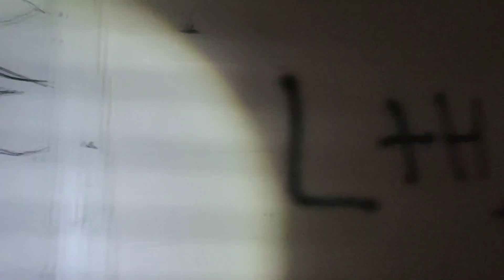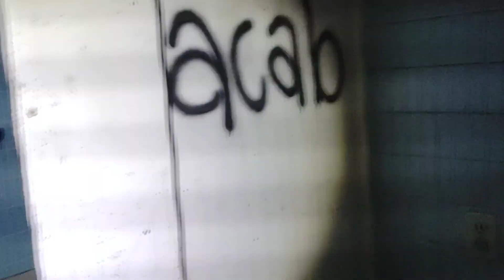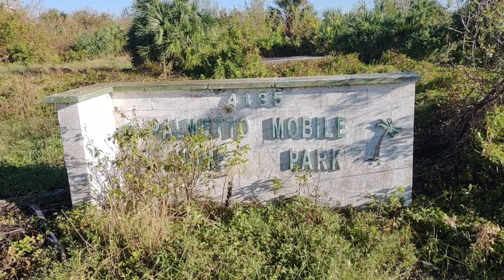Abandoned Palmetto Mobile Home Park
Join me as I explore an old abandoned Mobile home park and what's left to rot...